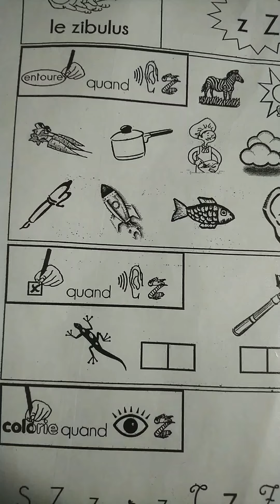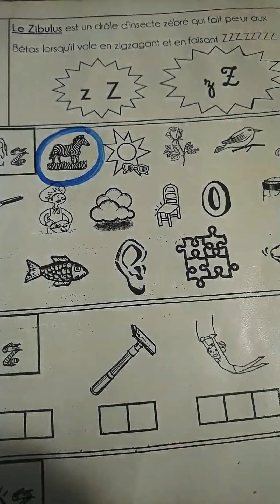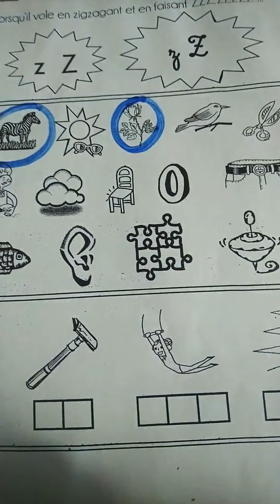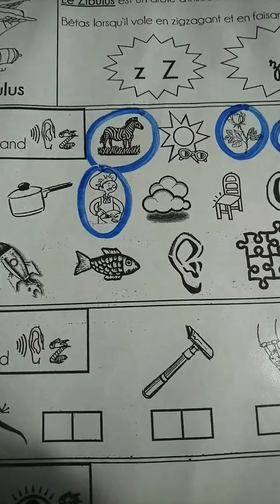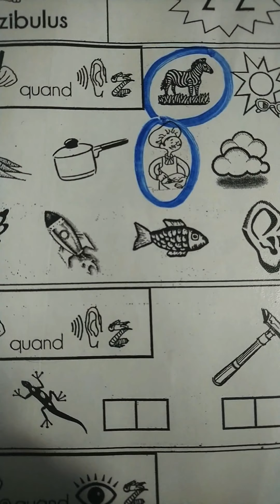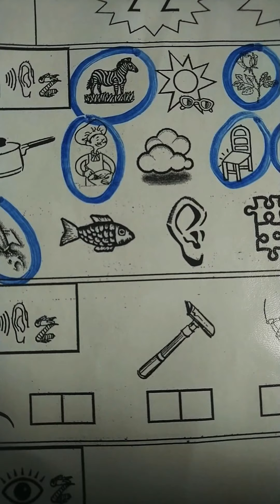Correction de l'exercice 1 sur le son z